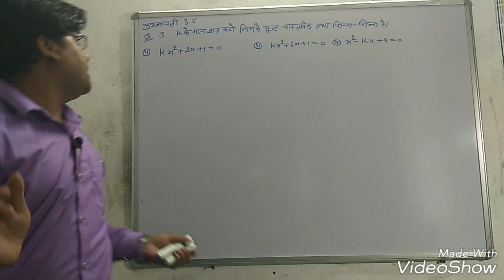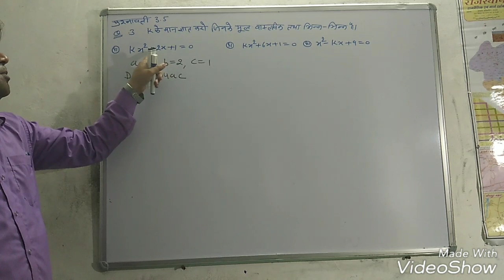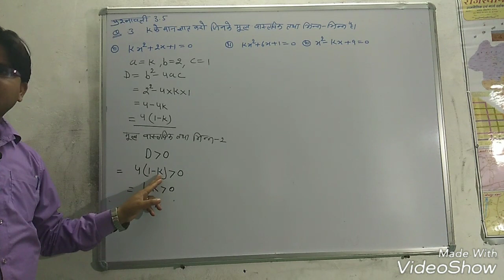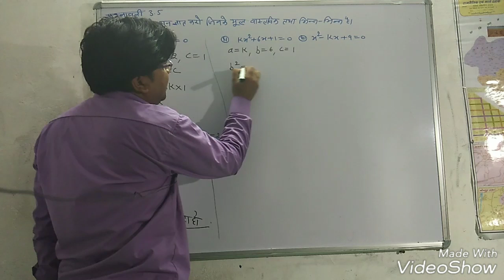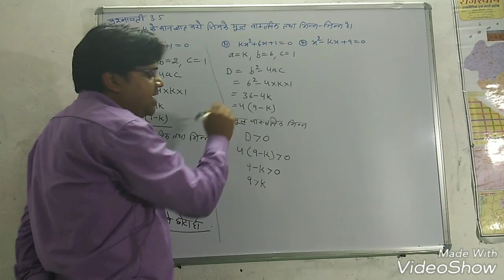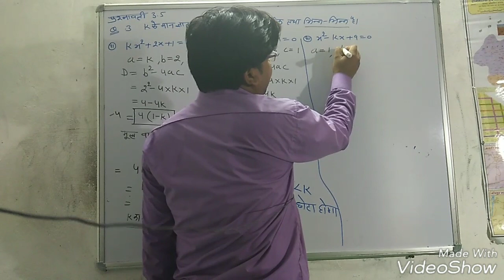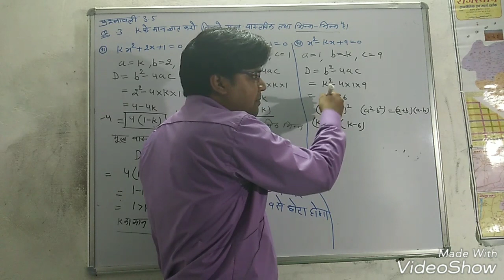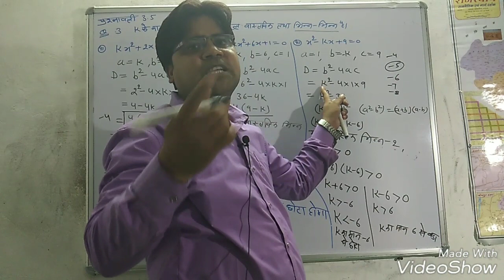Q.N.3 (i&iii) प्रश्नावली 3.5 बहुपद कक्षा 10 गणित class 10th Math chapter 3 पॉलिनॉमियल